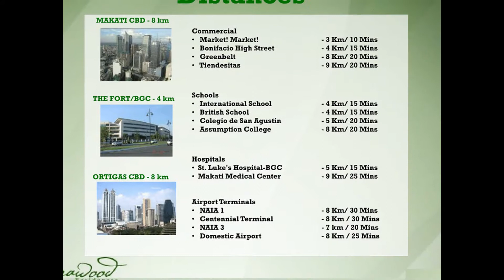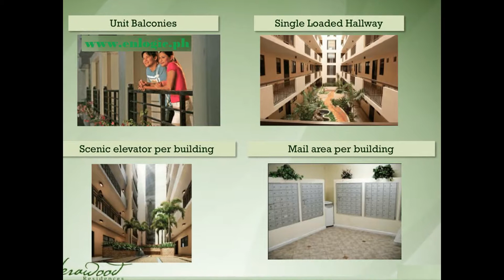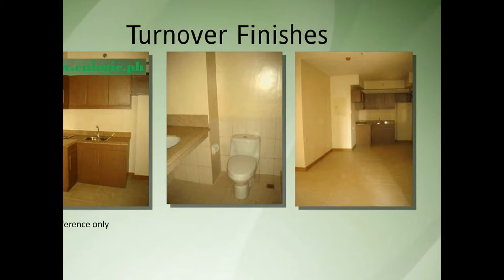Verawood Residences | DMCI Condominium Taguig | Acacia Estates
Acacia Estates welcomes its newest condo community in Taguig, the Verawood Residences.
DMCI Homes expands condominium portfolio in its master plan community Acacia Estates in Taguig with the advent of Verawood Residences.

Verawood features a modern Polynesian inspired architecture and a wide-array of amenities and facilities perfect for starting families and accomplished professionals looking for an exclusive, secure, and comfortable living environment that is strategically located near Makati CBD and Bonifacio Global City.

An intimate community of lush verdure, Verawood exemplifies openness to the outdoors, verdant foliage, and expansive water features --all part of the outdoor space that seems to integrate with its community. The design intention is sure to satisfy one’s spirit and harmony with one’s own heart and mind.

It brings together a sense of serenity and peace found in Verawood Residences.

Verawood Residences is ideal to family-oriented individuals who are willing to pay a bit more for their families’ comfort and security, who wants to move to a better environment, Overseas Filipino Workers (OFWs) looking of a spacious and suitable living environment for them and their families, Investors who are acquiring properties to rent it out or with the intent of selling and receive a profit from the sale.

Verawood is strategically position at the heart of Acacia Estates and accessible via C5 Road and makes you closer to Taguig business districts Fort Bonifacio, Global City, Mc Kinley Hill and Arca South.

Verawood brings you nearer to your workplace, lifestyle, and schools in Taguig City.
Verawood is almost 3.5-hectare of low-rise and low-density residential condominium designed with resort-type amenities and lavished open spaces, a trademark of a DMCI project.

Although position at prime location and backed up by solid foundation, Verawood Residences yet offers affordable, reasonable and variable condo units for Taguig City nearby town residents.

Costs of condo units in Verawood ranges from 4 Million to 5.2 Million pesos only and size varies from 64 sqm to 87 sqm.

Verawood offers a vibrant condominium village yet energetic community.

A 7-tower development, Verawood Residences utilizes Polynesian and Hawaiian inspired  modern architecture.

A low-density development, Verawood Residences condo unit mix are only Two bedroom (2 BR) and Three bedroom (3 BR) with balcony choices.

Imbibes Verawood privacy and tranquility within the confines of busy Taguig City.

With fewer units per floor and central atrium and single loaded corridor, Verawood lets residents experience round-a-clock exclusivity in its premises.

The project features ground level amenities with efficient space planning to cater to both active and passive individuals.

Verawood boasts world class outdoor amenities such as the clubhouse, lap pool, lounge pool and kiddie pool, kids playground, picnic area, basketball court among others.

Verawood is also equipped with functional indoor features such as reception lobby, fitness gym, entertainment room and roof top drying cages.

Utility services such as Snack Bar, Laundry Station, Water Station, and Convenience Store makes Verawood a hyper-amenitized condo community.

Verawood also manifests DMCI trademark of ample air and sunlight all throughout the structures. Central atrium and walkways provides residents a breathing space wherever they may be inside Verawood.

Known as a Triple A developer, DMCI assures Verawood carries the quality craftsmanship it has developed over the years not just in construction industry but as well residential condominiums.
Verawood bears the DMCI Homes Quality Seal, which represents DMCI commitment to deliver homes that are built to last.

Verawood condo units are subject to DMCI propriety quality management system, and comes with a 2-year limited warranty.

The entire Verawood shall be managed by DMCI Homes property management office.

Verawood is truly a safe and sound “inBESTment” accessible via C5 Road and makes you closer to Taguig business districts Fort Bonifacio, Global City, Mc Kinley Hill and Arca South.

Owning a condo unit in Verawood is a logical choice of residence in Metro Manila.
Position your investment now in Taguig City with Verawood.

Verawood your most desired residence at the southeastern side of Manila!